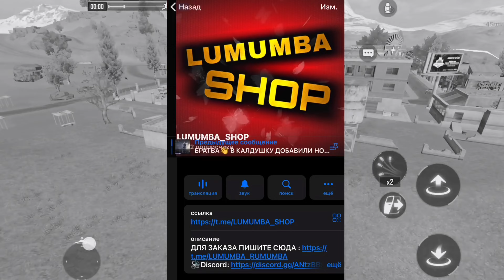M16 СТАЛА ИМБОЙ !? | ТЕСТИРУЕМ СБОРКУ КИБЕРСПОРТМЕНА | CALL OF DUTY MOBILE | 12+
КУПИТЬ СР И БП+ ПО НИЗКОЙ ЦЕНЕ С ГАРАНТИЕЙ😉 МОЙ МАГАЗИН - “LUMUMBA_SHOP”

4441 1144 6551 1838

call_of_duty_mobile

ВСЕМ ПРИВЕТ . РАД ПРИВЕТСТВОВАТЬ ВАС НА КАНАЛЕ LUMUMBA RUMUMBA .В СЕГОДНЯШНЕМ ВИДОСЕ Я ВАМ ПОКАЖУ СБОРКУ КИБЕРСПОРТМЕНА ДЛЯ ШТУРМОВОЙ ВИНТОВКЕ M16 , Я УДИВЛЯЛСЯ НА КАЖДОМ ШАГУ 🙀 ВСЕ ПОДРОБНО УВИДИТЕ В ВИДОСЕ😉 ВАС ЖДЁТ КРУТЕЙШИЙ ВИДОС ОБЯЗАТЕЛЬНО ДОСМАТРИВАЙТЕ ДО КОНЦА) ВСЕМ ПРИЯТНОГО ПРОСМОТРА . ХЕЙТЕРАМ ПРИВЕТ👋